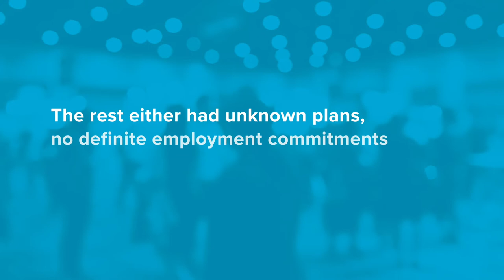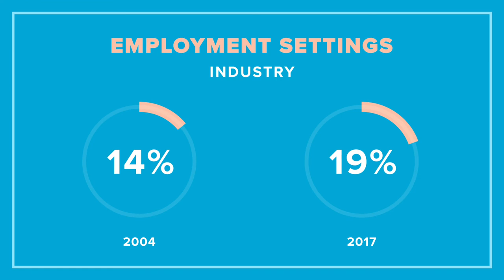Datapoint: Employment Trends for Psychology Research Graduates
In recent years, a smaller percentage of psychology research doctorates have found employment immediately after graduation.